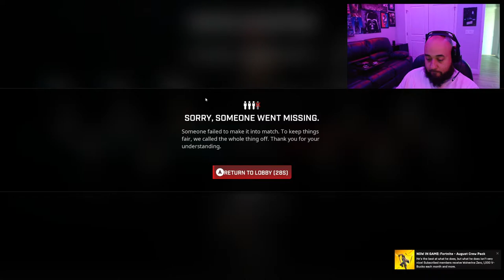Luis 6ohh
Watch me be bad at video games